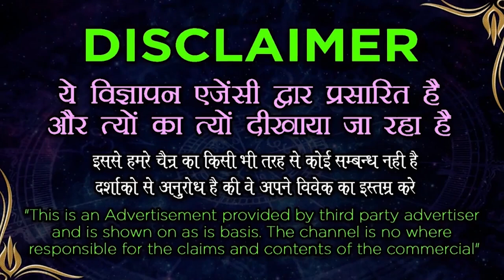अघोरी अचूक वशीकरण 2 घंटे में असर ना करें तो काम करना छोड़ दूंगा - Aghori vashikaran